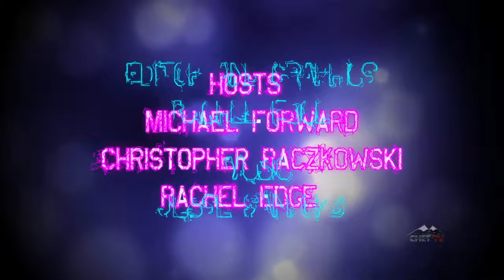Media Minute Roundtable: Episode 5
Media Minute Roundtable featuring Michael Forward as the host! In this episode, Mike talks with producers Christopher Raczkowski and Rachel Edge about a new film from M. Night Shyamalan, our top 3 favorite sci-fi movies and why if you ever see E.T. you should probably punch him in the face. (2021)